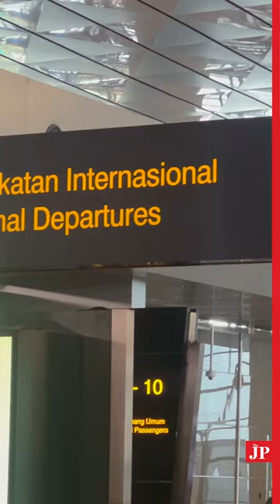WHO urges travelers to wear masks as new COVID variant spreads